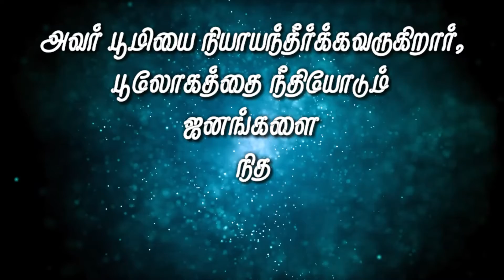TODAY'S BIBLE VERSE !! ( Tamil Bible Vasanam @ON-wx3vd ) | 12.10.2021| தமிழ் பைபிள் வசனம்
Today's Bible Verse in Tamil&English / 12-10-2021 / Tamil Bible WhatsApp Status @ON-wx3vd